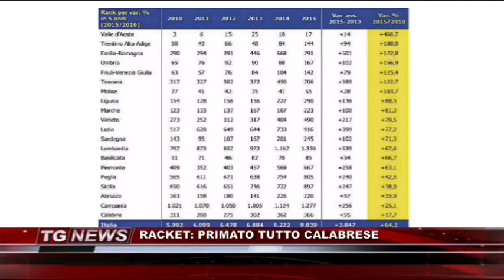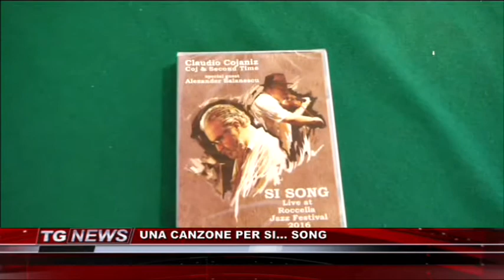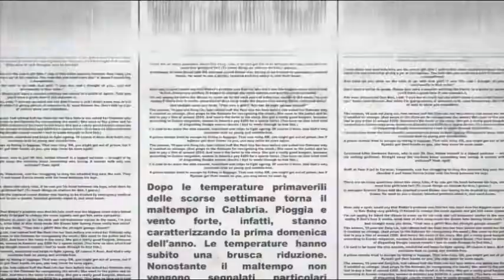TG NEWS DEL 24 AGOSTO 2017 | IL VIDEO